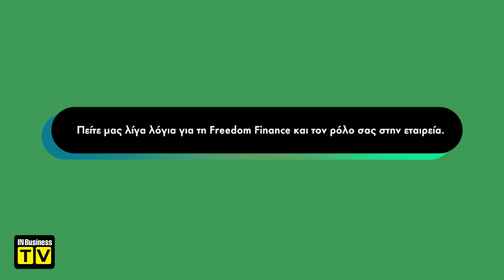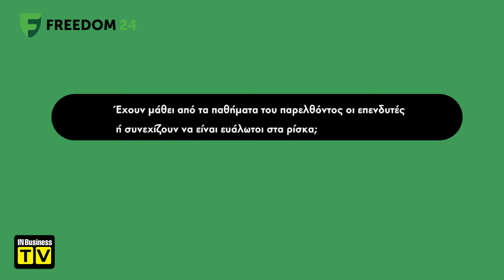Freedom Finance Europe: Η στρατηγική επέκτασης και οι νέες τάσεις στις επενδύσεις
Την επέκταση της εταιρείας και των υπηρεσιών της, δίνοντας ακόμα περισσότερα πλεονεκτήματα στους επενδυτές, έχει θέσει ως στόχο η Freedom24.

Πέραν από την αγορά μετοχών και επενδυτικών κεφαλαίων, αυτό που διαφοροποιεί, μεταξύ άλλων, την Freedom24 είναι η παροχή προϊόντων σταθερού εισοδήματος. Ο Γιώργος Καραγεώργος, επικεφαλής του Γραφείου Αντιπροσωπείας της Freedom Finance Europe στην Ελλάδα αναλύει τις ραγδαίες αλλαγές στις επενδύσεις, καθώς και το προφίλ του μέσου επενδυτή.